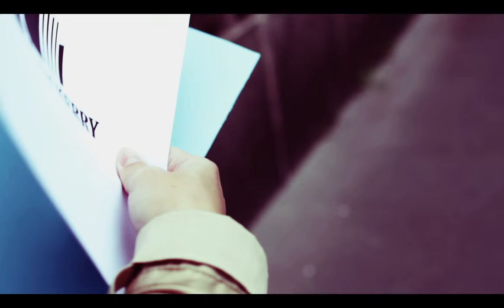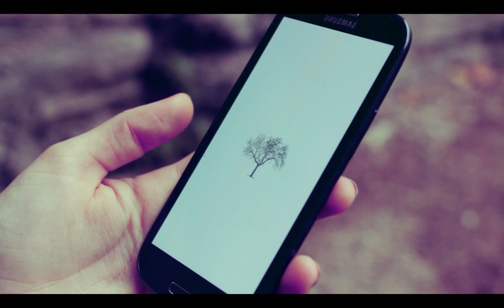GREAT PLAINS Pictures - Trailer de lancement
Ce SPOT filmé entre le 11 et le 20 Octobre 2013 appui le lancement du site internet de la société de production GREAT PLAINS Pictures et démontre l'état d'esprit dans lequel nous nous trouvons. Il met en avant une chose qui nous tient à cœur.

"Les grands projets proviennent le plus souvent d'idées simples."